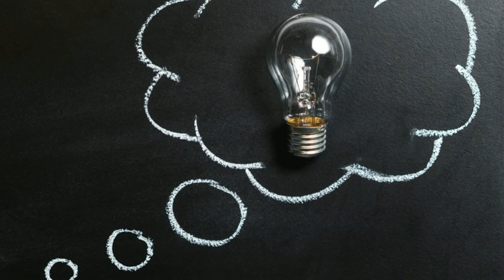Henrietta Leavitt – CIENTÍFIC@S EN 1 MINUTO